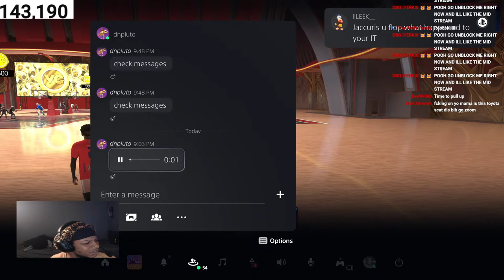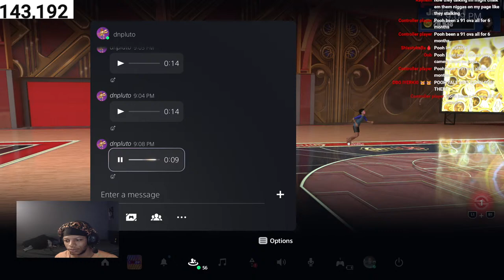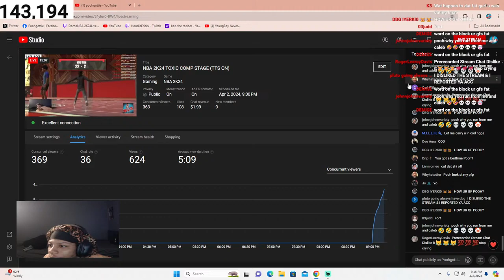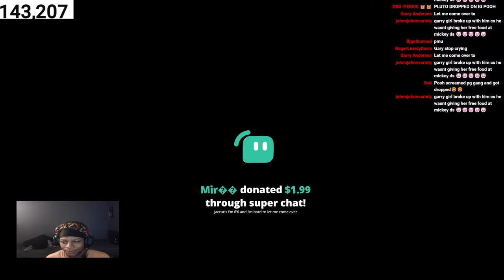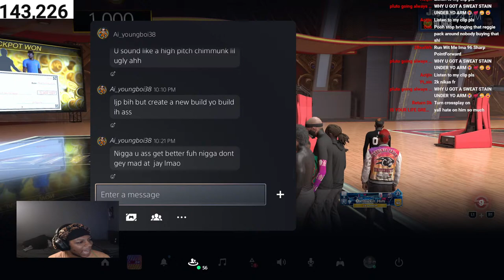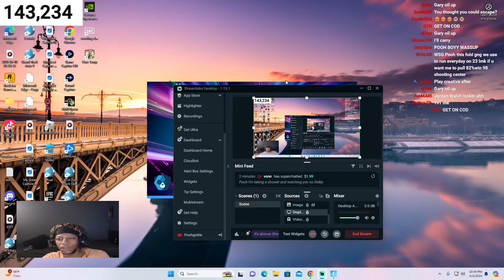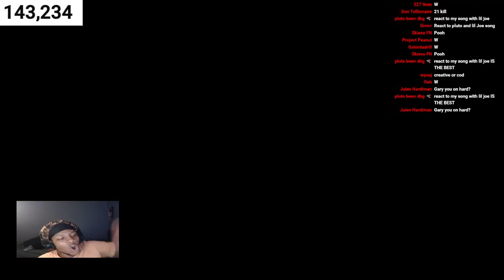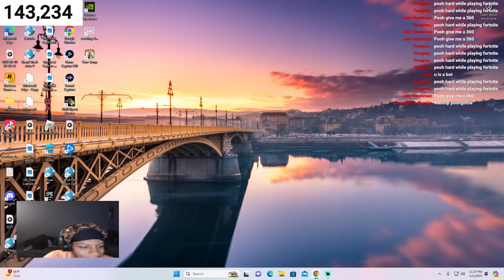NBA 2K24 TOXIC COMP STAGE (TTS ON)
Best Build for EVERY Position in NBA 2K24 (In-Depth Guide)